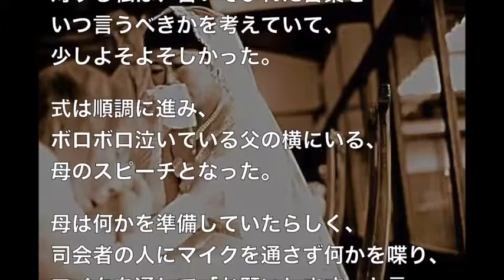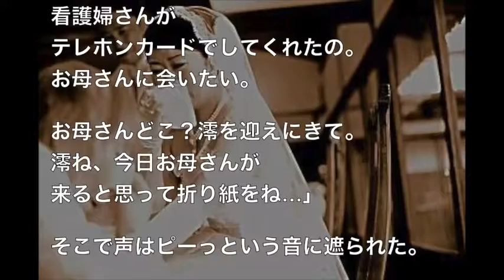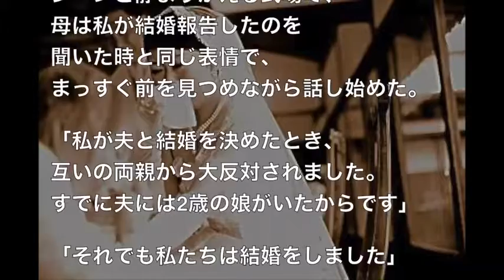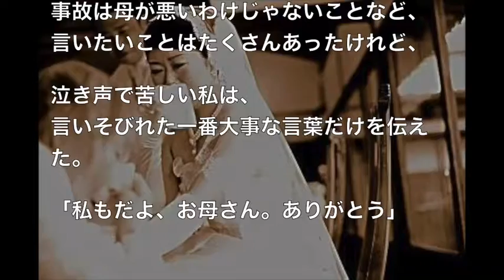【感動】結婚式で母のスピーチになった。そこで初めて母の私に対する気持ちを聞かされて、涙で前が見えなくなった・・・